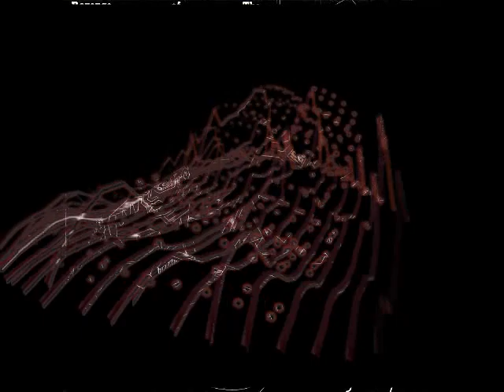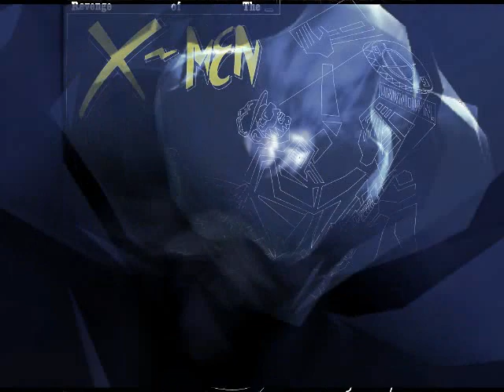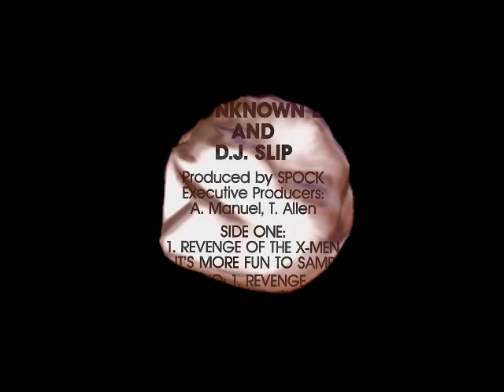The X Men--Revenge of the X Men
One of the classics, and one of my favorites.